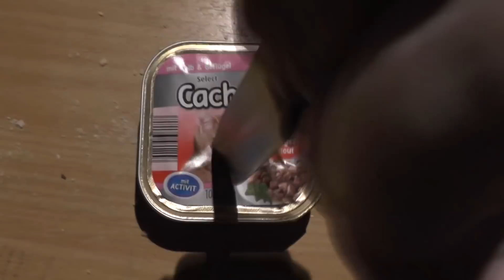Jagen mit Stock & Stein | Challenge Nr. 6, Teil 1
Die letzte Aufgabe der großen Fan-Challenge erweist sich als derart gewaltig, dass Outdoor Illner sie nur in zwei Folgen meistern kann. In der ersten Folge führt er vor, wie man mit einfachen Mitteln Vögel und Katzen jagen und massakrieren kann.

Schwer genug! Doch dann muss sich unser Idol auch noch einem alten Feind stellen und nur einer der beiden wird die Begegnung überstehen.